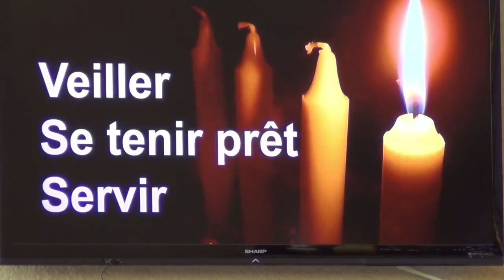Homelie du dimanche 7 aout 2016